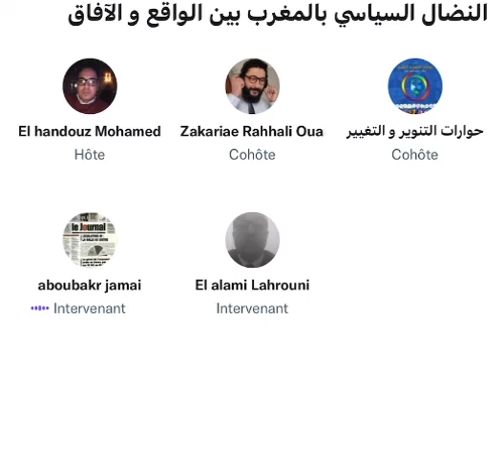Jamai méconnaît l’affaire Pegasus